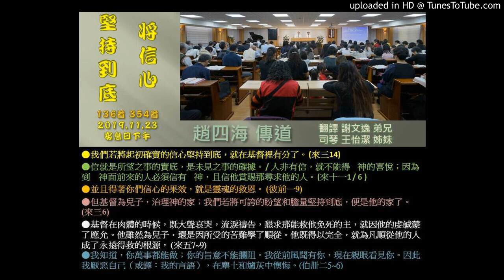20191123(六下)將信心堅持到底-趙四海傳道